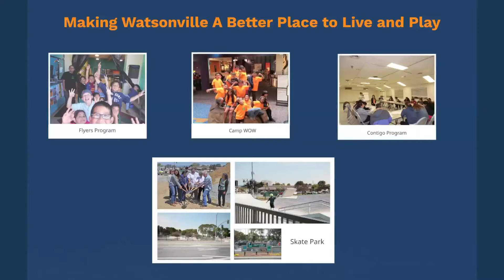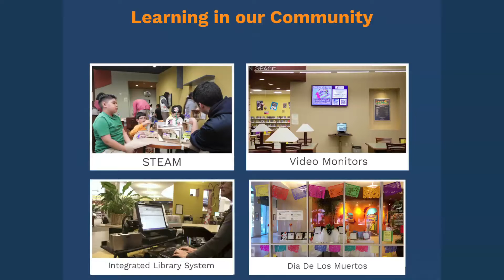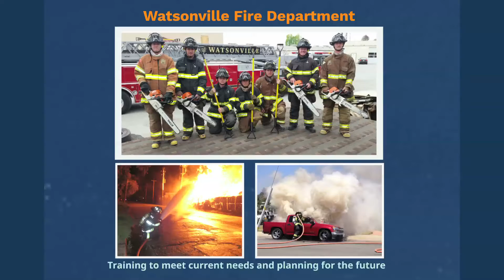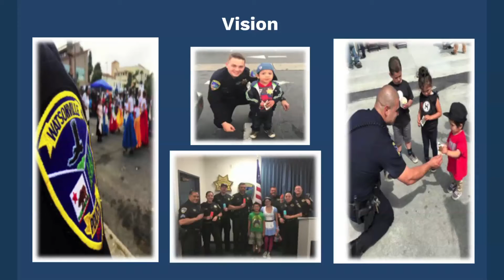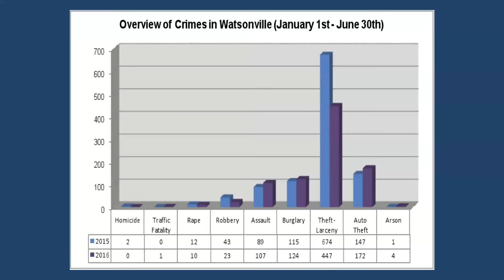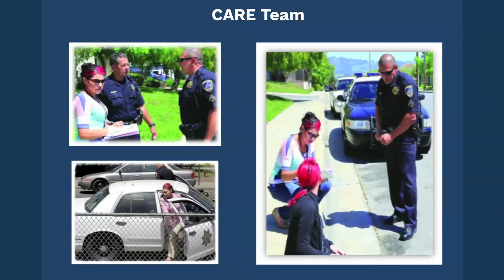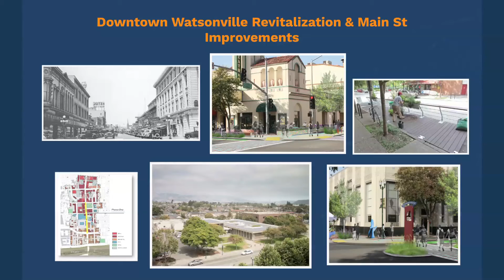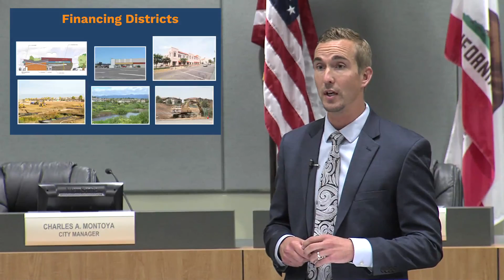State of the City Watsonville CA - Part 2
The State of the City Presentation continues with City Manager Charles Montoya, Chief of Police David Honda, and Assistant City Manager Matt Huffaker. Produced by the Pajaro Valley Chamber of Commerce and Agriculture and the City of Watsonville, hear about current and future projects and day to day operation of our city.